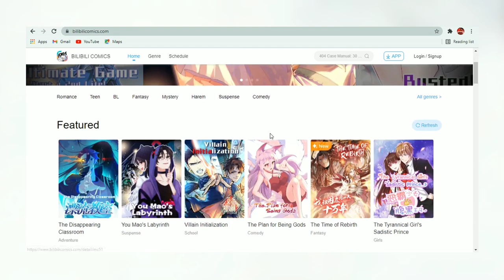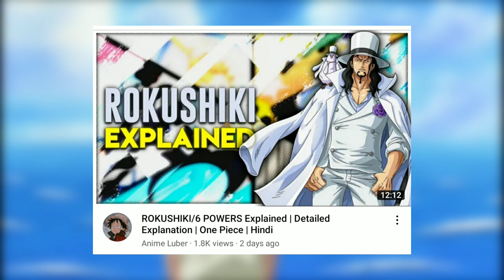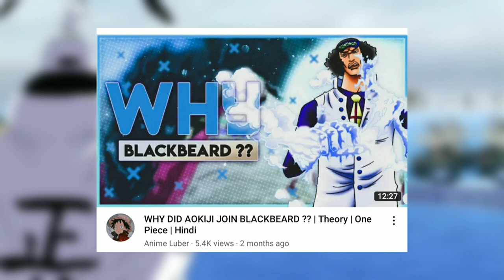APOO IS THE BIGGEST BEACH*. | One Piece Manga | Chapter 1032 | Hindi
One Piece Chapter 1032 Hindi Review (i guess)